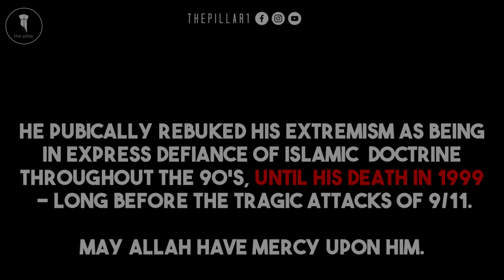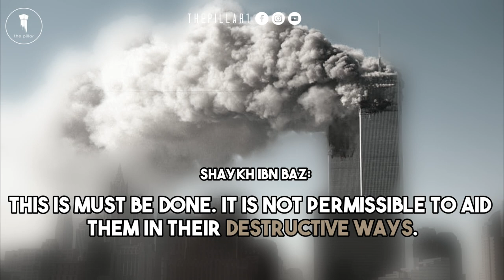He Warned The World About Osama Bin Laden YEARS before 9/11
This Muslim Scholar, Shaykh Abdulaziz ibn Baz, warned the world about Osama bin Laden years before the 9/11 attacks.